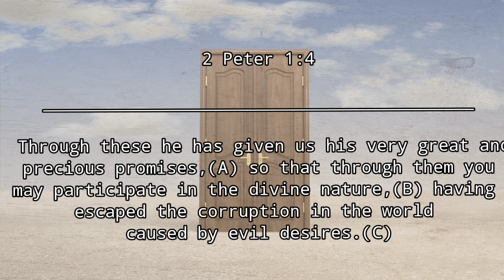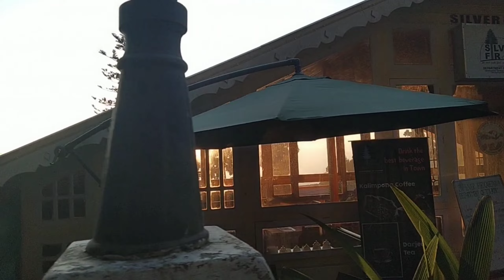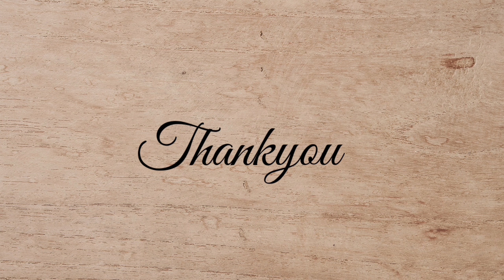Part-2. KKYS Family Fellowship Darjeeling Outing Trip 2022. 📸🌈